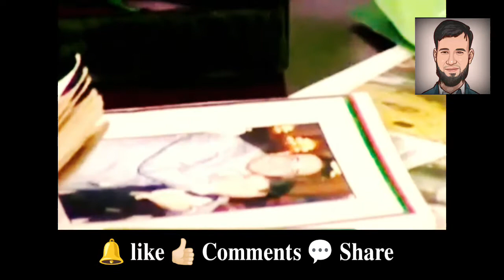Handicapped Artist Umer | Without Arms | Boy Does It All With his feet | Motivational story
@Tafri Aur Mazey
@Mr Pakistan 444

boy feet,
armless man,
without Arms,
armless boy,
armless women,
born different full episodes,
born without Arms,
vlog Pakistan,
vlog Star,

vlog,
blogs,
my,
first,
aroob,
jatoi,
aroob jatoi,
ducky,
bhai,
duckybhai,
ducky bhai,
female,
female vlogger,
vlogger,
first video,
india,
hindi,
hindi vlog,
malam jabba chair lift,
malam jabba swat,
malam jabba